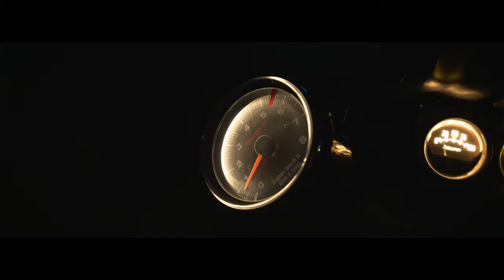Where Have I been?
I hope you guys have a great new year!

Interested in supporting the channel?

Song: "Way Out" by Bass Drum Of Death